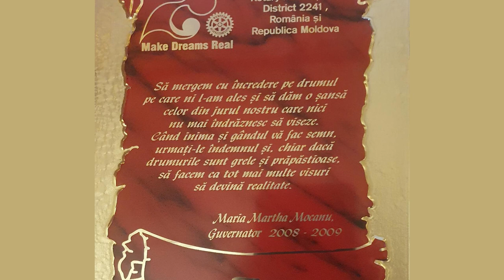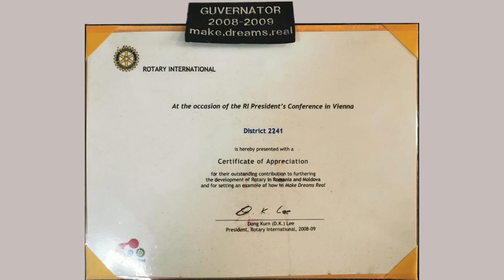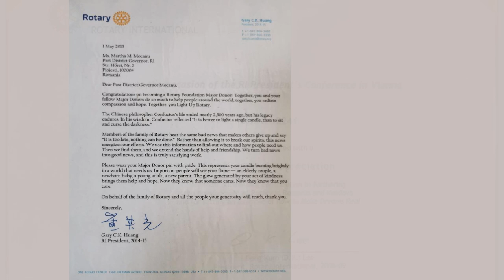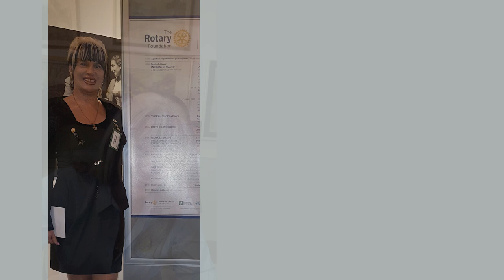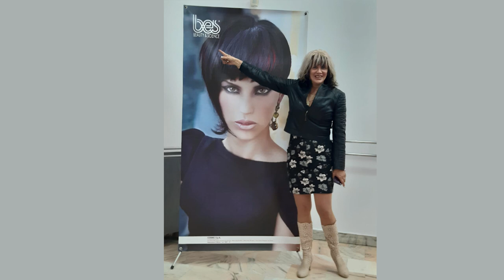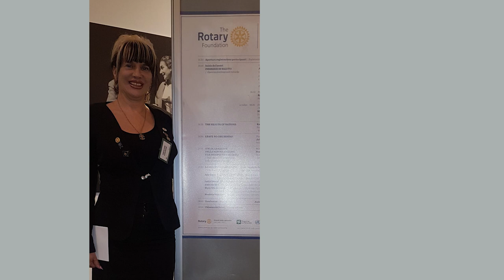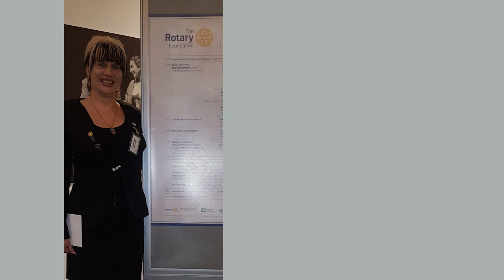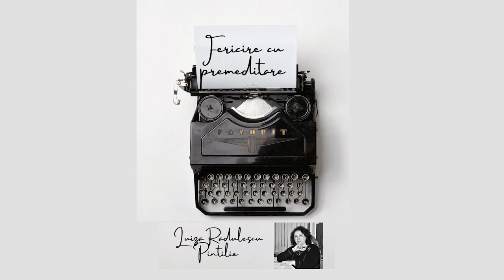Martha Maria Mocanu sau despre fericirea de a transforma visurile altora în realitate ...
Podcast  FERICIRE CU PREMEDITARE- Episodul 9

Scrie în cărţi : „Este mai multă fericire în a da decât în a primi”! Dar printre noi există semeni care adaugă noi  pagini   acestor cărţi, prin fapta, exemplul  şi dăruirea lor, iar acest nou episod  al podcastului "Fericire cu premeditare" este exact despre un asemenea om.
Fiindcă nimănui nu îi este dată puterea de a-și cunoaște  destinul, dar oricui  îi este dăruită șansa de a fi cu adevărat fericit căutând și mai ales găsind cum să se pună în slujba unui ideal. Şi , totuşi, nu mulţi aleg acest deloc uşor drum...Mai presus de sine însuși, mai presus de propriile visuri și mai presus de propriile  încercări de viață...Pentru că dăruirea   aceasta se măsoară- după cum puteţi  afla urmărind acest episod- nu numai în bani, ci și în timp, în  energii sufletești, duse uneori până la uitare de sine și  un sacrificiu  necondiționat și asumat.
Bunătate cu premeditare, cum  definea cineva   altruismul,  filantropia, fapta și gândul bun ale  unui mecenat autentic. Fericirea care înseamnă nu numai a-ți împlini propriile visuri, ci mai ales fericirea  de a împlini visurile altora. Și  exact despre o asemenea fericire e acest nou episod al podcastului  „Fericire cu premeditare”, cea pe care o mărturiseşte distinsa mea interlocutoare, doamna Martha Maria Mocanu -director general al firmei BES România, singura femeie care a deţinut mandatul de guvernator al Districtului Rotary 2241 România-Republica Moldova în istoria de mai bine de 90 de ani a acestuia şi deopotrivă cea care însufleţeşte o nobilă societate a artelor şi faptelor frumoase, neparafată oficial, dar oficializată cu asupra de măsură prin  toată susţinerea acordată diverselor genuri artistice, artiştilor consacraţi şi celor aflaţi la început de drum,  instituţiilor de cultură şi unor evenimente cărora le-a dat şansa nu să se piardă în anonimat, ci să intre deja în tradiţie. A creat , a  condus şi conduce o firmă de succes-BES (Beauty and Science) România- a cărei poveste a început ca un pariu cu  viaţa şi a devenit un pariu câştigat sub semnul frumuseții și al științei, dar  și al unui slogan de marketing devenit îndemn,  vis și certitudine :"Şi eşti frumoasă!"    A ales apoi ca o afacere în domeniul industriei frumuseţii să devină şi puntea de legătură  cu frumuseţea  şi emoţia artei, dar şi cu generozitatea  crezului rotarian de a sluji mai presus de tine însuţi, iar astăzi numele său e legat de numeroase  proiecte culturale, educaţionale, sociale  şi umanist-filantropice,  naţionale şi internaţionale. E decisă să meargă până la capăt pe drumul său şi, dacă ar putea, ar schimba doar un singur moment al existenţei sale, cel în care viaţa i-a pus pe umeri cea mai mare nefericire. De aceea nici nu poate defini  propriul vis de fericire, dar convinsă fiind că „piatra” trecutului nu mai poate fi schimbată,  crede  cu atât mai mult în şansa de a modela  „lutul” prezentului şi  mai ales  de a presăra praf de stele  pe drumurile care, oricât de grele şi de prăpăstioase ar fi, duc spre  viitor.

*** Sincere mulțumiri firmei BES România- "Şi eşti frumoasă!"